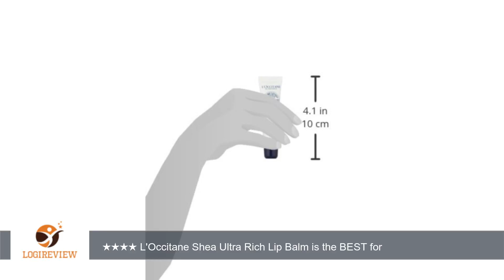L'Occitane Shea Ultra Rich Lip Balm, 0.4 fl. oz. | Review/Test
Review about   L'Occitane Shea Ultra Rich Lip Balm, 0.4 fl. oz.